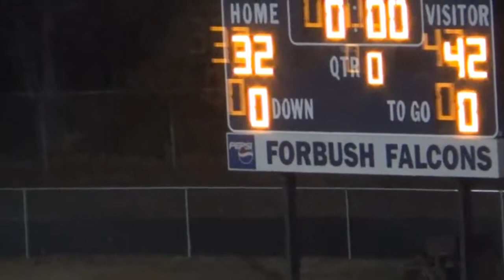2014-11-07 North Surry 42, Forbush 32 (Remastered)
This is one of a series of re-uploads of games from between 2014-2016.  The games have been re-mastered and times have been cut for a better viewing experience.